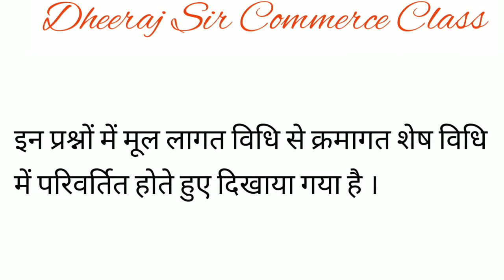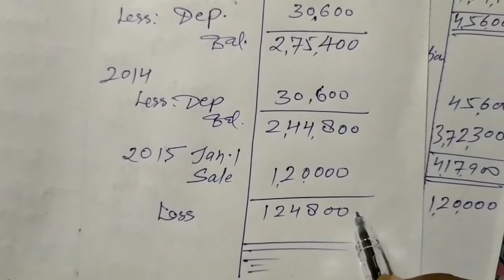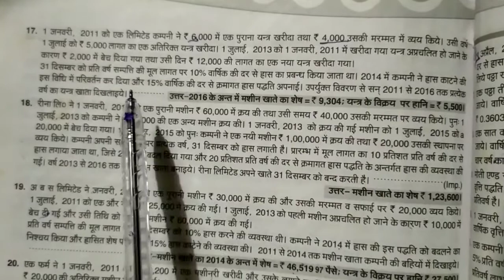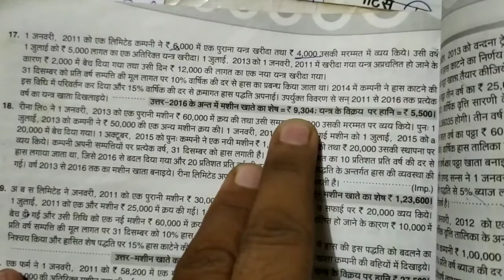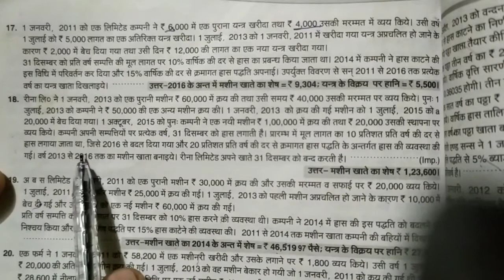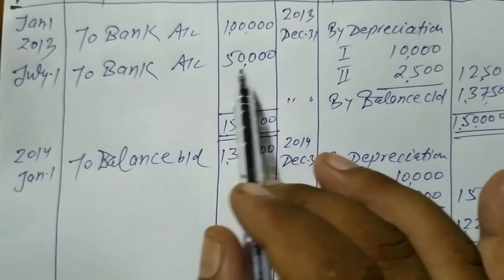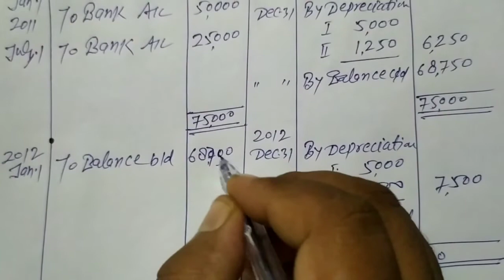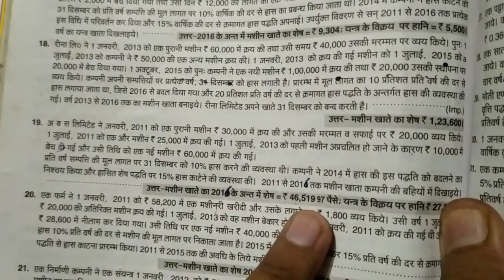Depreciation, ह्रास, मूल लागत से क्रमागत शेष पद्धति में परिवर्तन कक्षा 12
Partnershi-1 ( साझेदारी -२ सामान्य परिचय)

Partnership-2  Admission of a new partner (साझेदारी -२ एक नए साझेदार का प्रवेश)

गैर व्यापारिक संस्थाआें के खाते ( Accounts of not for Trading Institutions)